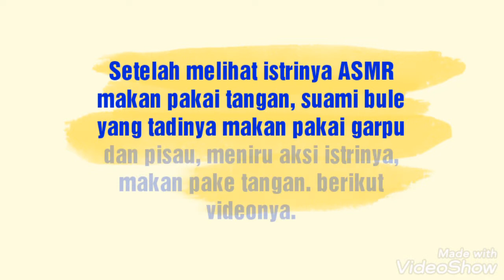BULE JERMAN MENCOBA MAKAN PAKAI TANGAN, GEMESIN GAES!!!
Simak bule jerman sedang mencoba makan pakai tangan ini, Hasilnya bikin gemess. Gak percoyo? tonton saja ya.
Jangan lupa tonton video saya lainnya ya, plus SUBSCRIBE, Like, Komen hidupkan tanda loncengnya 🔔 biar kapanpun saya up video, kamu gak ketinggalan lagi video baru saya dan share juga barangkali saudara dan tmean2 kamu suka dengan video ini. Terima kasih banyak. Salam hangat dari jerman. Love you, gaes!!